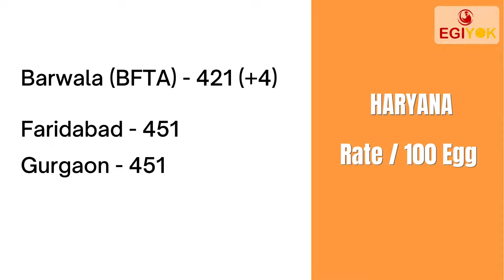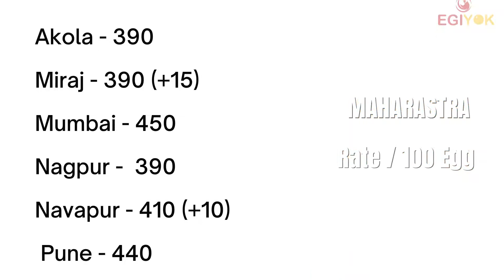Today Egg Rate| Ande ka Rate 12-09-2021